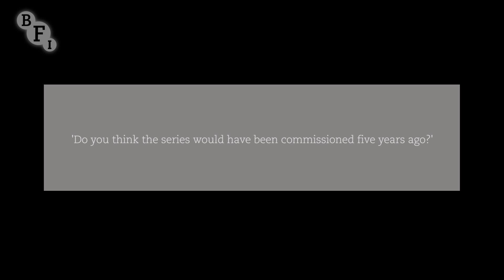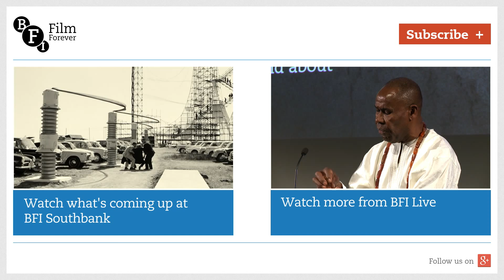Bouquet of Barbed Wire Q&A with Andrea Newman | BFI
Novelist-screenwriter Andrea Newman discusses the TV adaptation of her novel, Bouquet of Barbed Wire, which garnered 26 million viewers in 1976. She’s joined by actor Susan Penhaligon, who tells us about the chemistry with her fellow cast members, and Radio Times Editor Alison Graham, to talk about her impressions while watching it on TV.

The panel is hosted by Marcus Prince, TV Programmer at BFI Southbank.